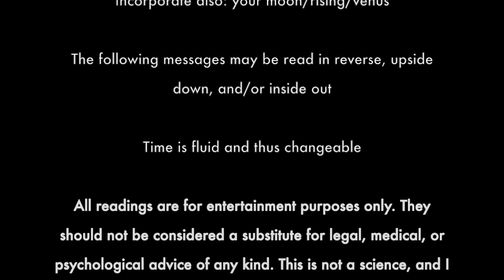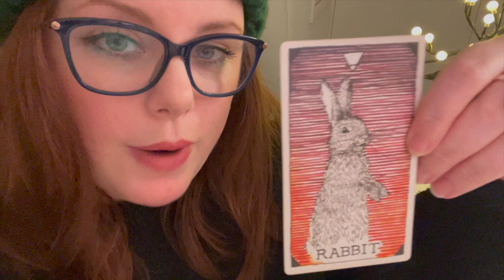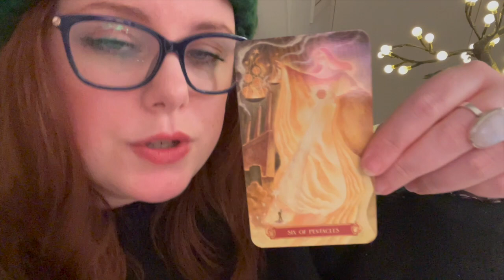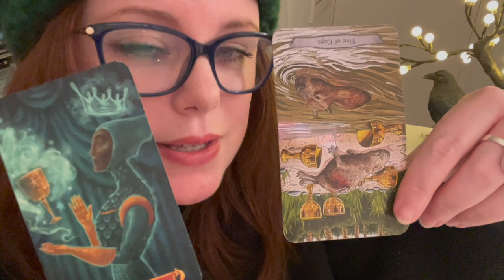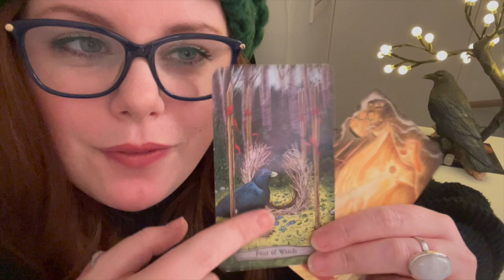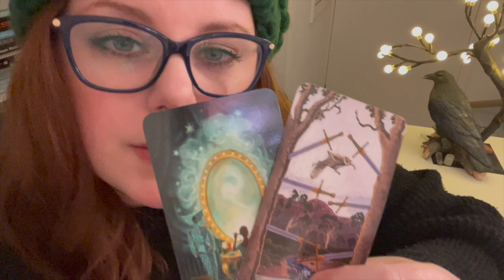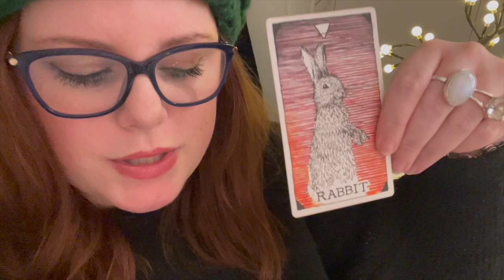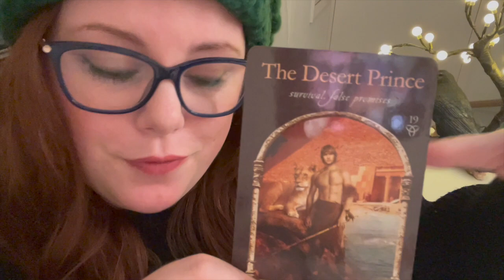TAURUS- FLOW & GROW!! 🐟(MARCH 2022)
Decks Used:
Cirque de Tarot by Leeza Roberstson
Wisdom of the Hidden Realm by Collette Baron Reid